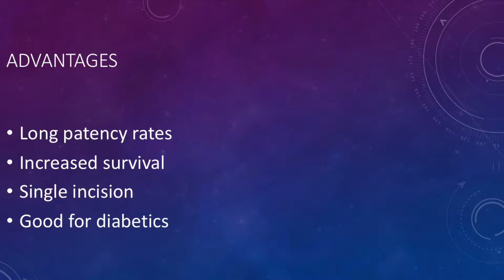Dr Vaibhav Mishra Director Cardiac Surgery Fortis Noida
Total Arterial Beating Heart Bypass ( LIMA RIMA Y )